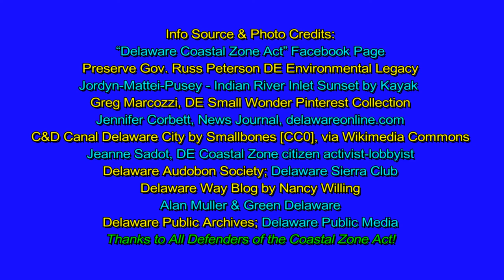Delaware Coastal Zone Act Preservation Promo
This one minute "Delaware Coastal Zone Act Preservation Promo" video by Vic Sadot is a free Creative Commons Copyright that you can either download for non-profit use, or you can simply share it  by posting the link in emails and on Facebook.

The Delaware Coastal Zone Act was into law on June 28, 1971 by former Governor Russell Peterson. Environmental activists in Delaware campaigned to get Delaware to pass this law. It’s been under attack by Big Business interests ever since. Pause this video at the credits section at the end and see the list of groups that you could contact to help to preserve the integrity and effectiveness of this great coastal zone protection and management act.

With the awakening of environmental awareness and activism, the Governor and General Assembly recognized that the coastal areas of Delaware are the most critical areas for the future of the State in terms of quality of life and that our quality of life was threatened by industrial pollution. The importance of the marshlands and brackish waters for fish, birds, and other living creatures was finally getting acknowledged and protected for future generations.

According to DNREC, "This law is designed to protect Delaware's coastal area from the destructive impacts of heavy industrialization and offshore bulk product transfer facilities. The Act is intended to protect the natural environment of the coastal areas and safeguard their use primarily for recreation and tourism." The state would be wise to reject any intrusion into the Coastal Zone by any heavy industry that could possibly ruin the waters and the fragile ecological system for future generations.

The cover of “Good Time Delaware” was created by artist-friend Mike Schwartz. The song was produced by Mike Fisher of White Clay Productions and Vic Sadot. It was released as a 45 rpm single in 1985 and again on a “Best of Crazy Planet Band” collection CD titled “Broadsides & Retrospectives” in 2005.

Musician Credits: Vic Sadot on vocals & guitar; Roberta Greenspan on back-up vocals. Rob Sadot on electric guitar; Paul Slivka on bass; Boxturtle Bob Churnside on drums.

Info Sources, Photo Credits, &Thank Yous!
“Delaware Coastal Zone Act” Facebook Page
Preserve Gov. Russ Peterson DE Environmental Legacy
Jordyn-Mattei-Pusey - Indian River Inlet Sunset by Kayak
Greg Marcozzi, DE Small Wonder Pinterest Collection
C&D Canal Delaware City by Smallbones [CC0], via Wikimedia Commons
Jeanne Sadot, DE citizen activist-lobbyist
Delaware Way at Blogspot by Nancy Willing
Alan Muller & Green Delaware
Delaware Audobon Society
Delaware Sierra Club
Delaware Public Archives
Delaware Public Media